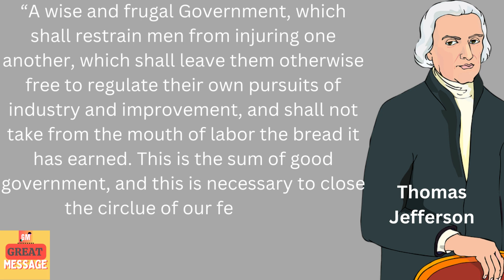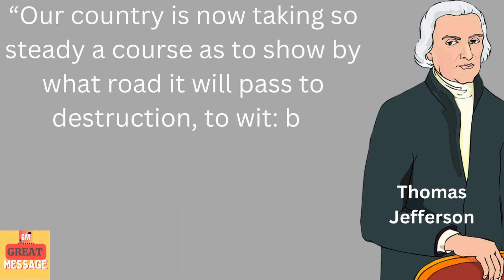Thomas Jefferson 12 Quotes